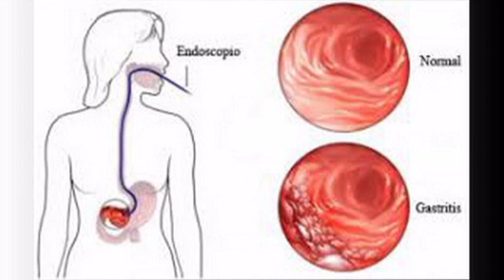COMO TRATAR E CURAR A GASTRITE EM CASA.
curadagastrite-Com essa dica caseira você ficará livre da gastrite e dores estomacais pois a babosa contém propriedades calmante-cicatrizante e anti inflamatória regenerando a mucosa do seu estômago-esse preparo você vai fazer para tomar no dia pode ir para geladeira por um dia -tome 50 ml 2 vezes ao dia-tome durante 7 dias e pare por 3 dias repita se necessário for -canal dicas da tania-link como tirar a gordura do figado
Ingredientes
100 ml de água filtrada
1 colher de sopa bem cheia do gel da babosa
1 colher de sopa de mel de boa qualidade
bata bem no liquidificador